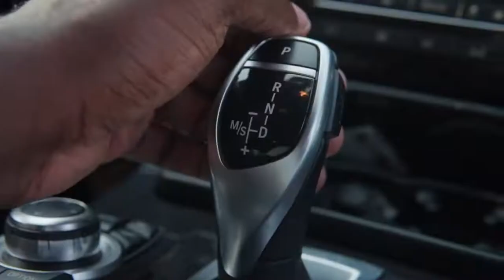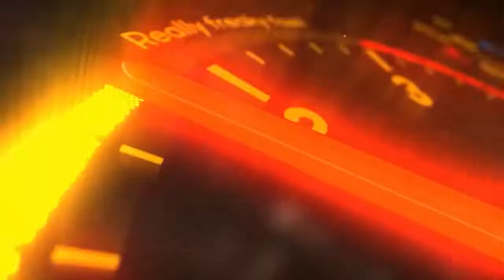Standard - V8Nam (Official Music Video) Aug 2022